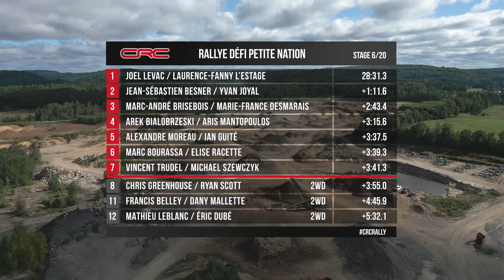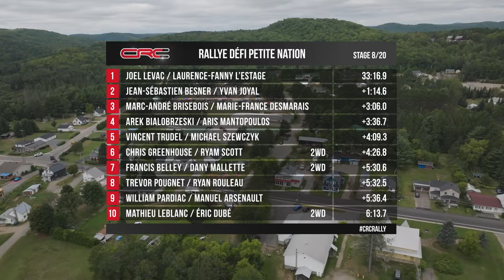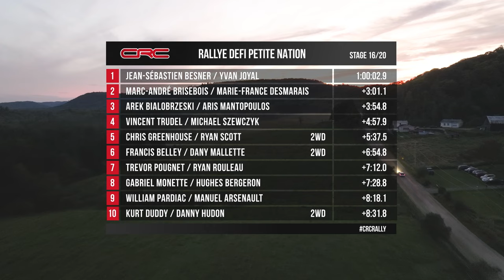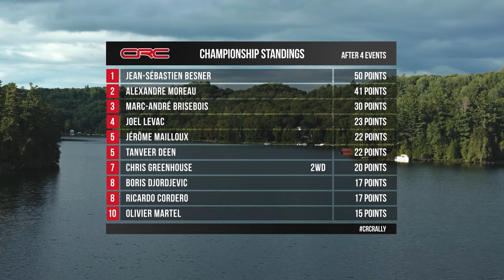CRC TV: Rallye Defi Petite Nation 2023 - In English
Official television coverage of Rallye Défi Petite Nation, round 4 of the 2023 Canadian Rally Championship, held in Montpellier, Quebec. As seen on TSN.